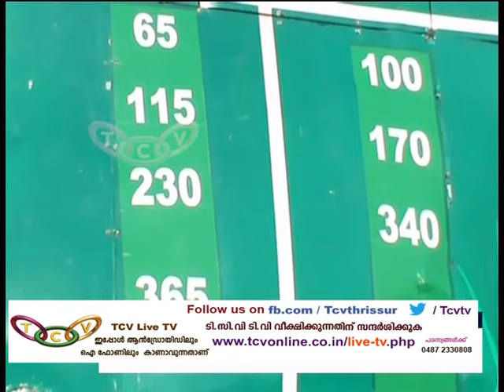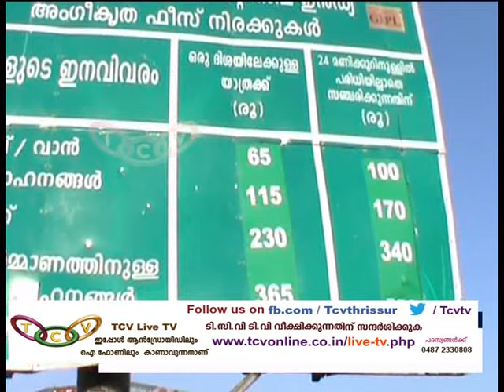Thrissur Roundup 31